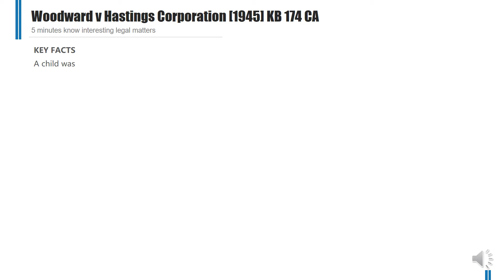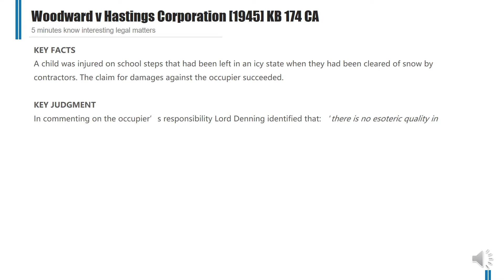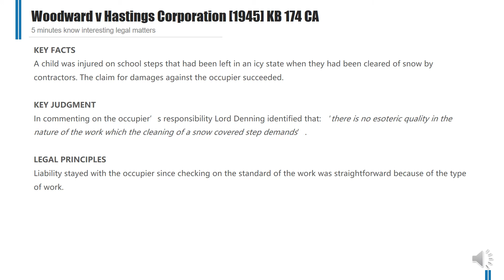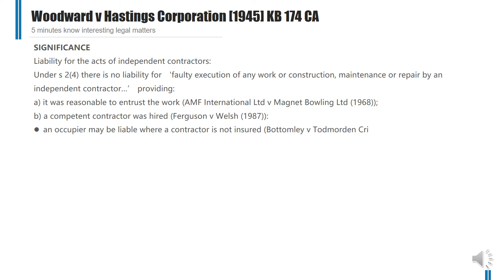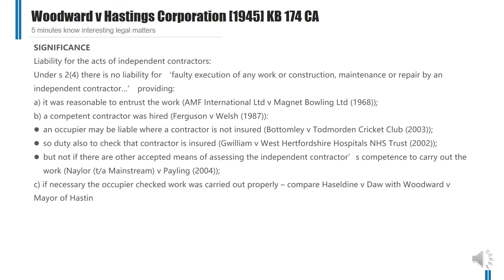[Case Law Tort] ['independent contractor's liability'] Woodward v Hastings Corporation [1945]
5 minutes know interesting legal matters
Woodward v Hastings Corporation [1945] KB 174 CA (UK Caselaw)